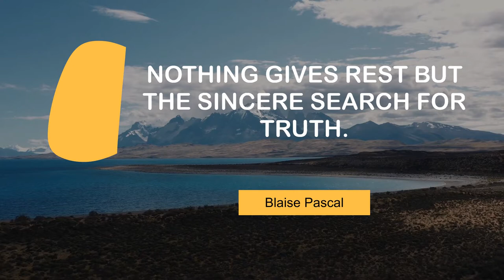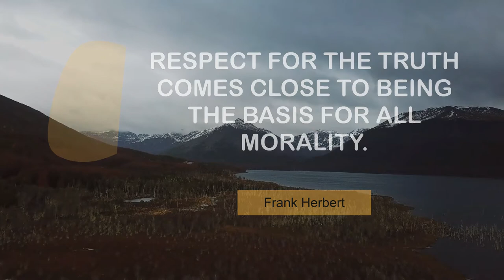Popular Quotes on Truth | @MyMotivationMantra | Daily Motivation Dose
Inspiring quotes on Truth | Your Daily Motivational Mantra

00:00 Truth is exact correspondence with reality. - Paramahansa Yogananda
00:25 Our democracy is designed to speak truth to power. - Alexandria Ocasio-cortez
00:43 Empathy is a necessary step for truth and reconciliation. - Simon Baron-cohen
01:00 Hope is nature's veil for hiding truth's nakedness. - Alfred Nobel
01:18 Fiction reveals truth that reality obscures. - Ralph Waldo Emerson
01:35 Nothing gives rest but the sincere search for truth. - Blaise Pascal
01:53 Respect for the truth comes close to being the basis for all morality. - Frank Herbert

1 - Snorkeling in the ocean
2 - Drone shot of Salta
3 - Casino Estoril in Portugal
4 - Sunflower field
5 - Ski view
6 - Mountain valley landscape
7 - Dead forest in Tierra del Fuego Argentina